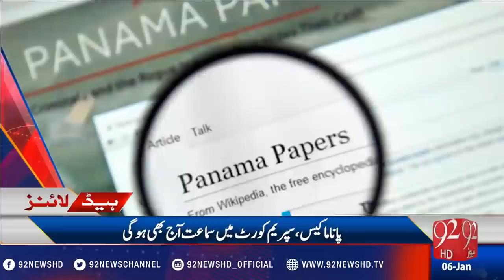Headlines 09:00 AM - 06-01-2017 - 92NewsHD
Watch  Headlines 09:00 AM  - 92NewsHD